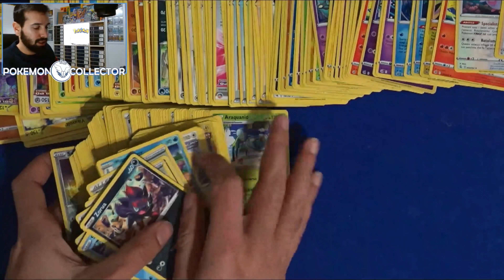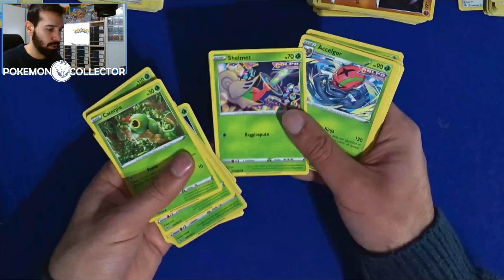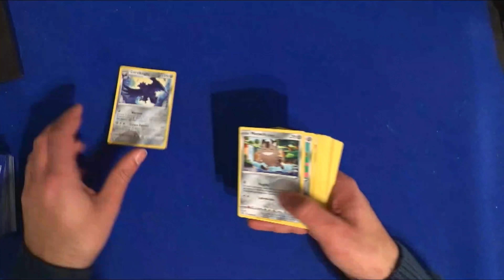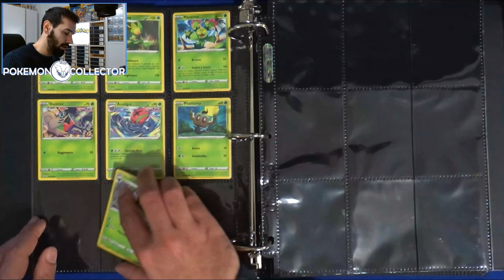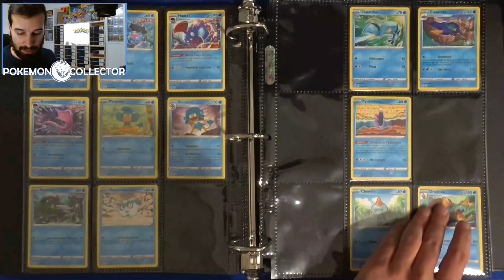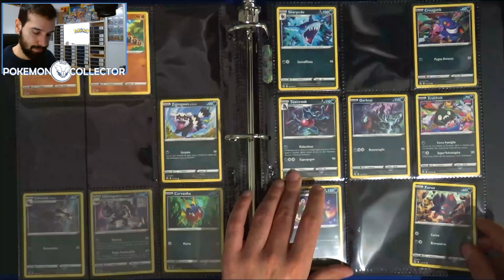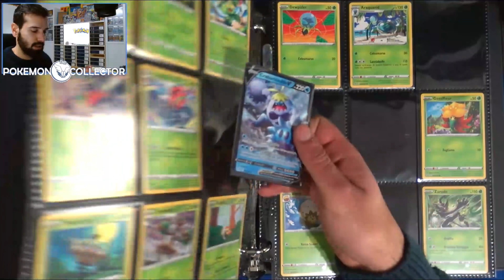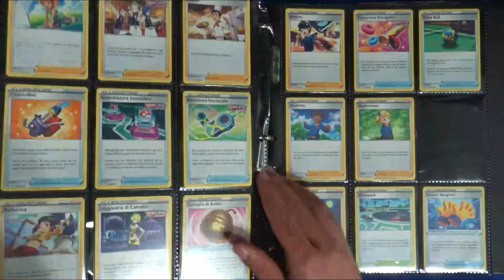SISTEMIAMO il Nuovo Set COLPO FUSIONE - Video Relax del Sabato - Collezione di Carte Pokemon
Bella ragazzi e ragazze,

Oggi sistemiamo il nuovo set Colpo Fusione.
Quindi video un po' più lungo del solito in quanto sistemeremo da 0 il set, ma non preoccupatevi che la maggior parte del video sarà velocizzata!!

Buona Visione

PS ho avuto problemi con la connessione e non sono riuscito a caricare prima il video

Per contattarmi direttamente usate il link Instagram (ci metterò un po' a rispondere ma rispondo)